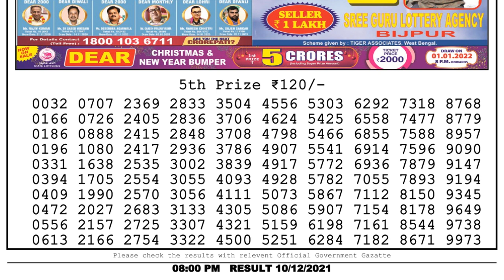Nagaland Lottery Sambad Result | Dear Lottery